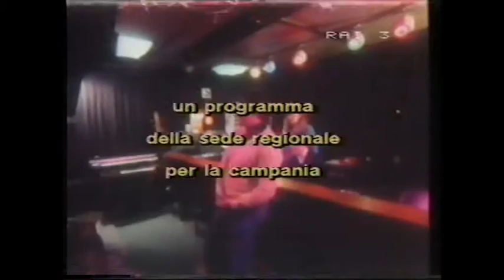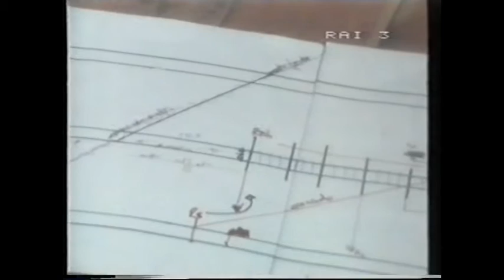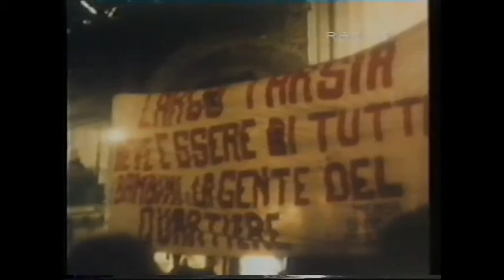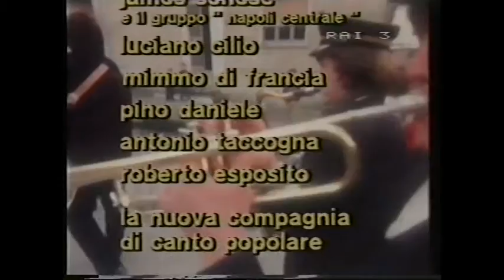iFILMATI: Non canta Napoli (Prima parte)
Un programma storico dedicato alla grande musica napoletana, che inaugurò, nel 1972, le trasmissioni della Terza Rete RAI prodotte dal Centro di Produzione di Napoli.
Durata: 60'